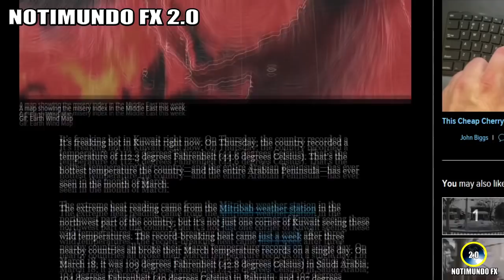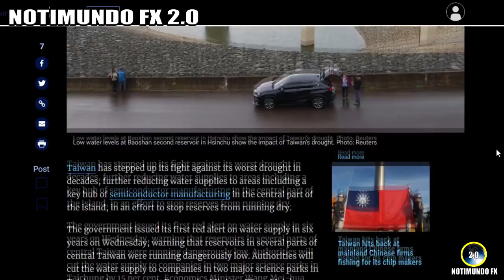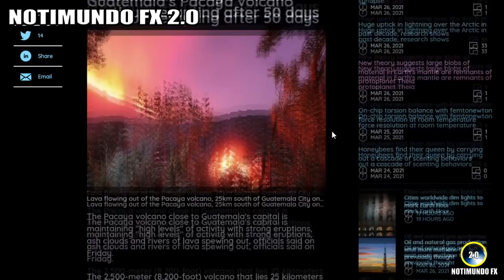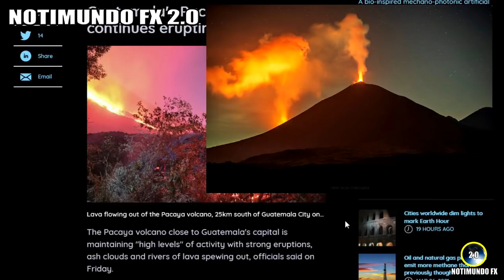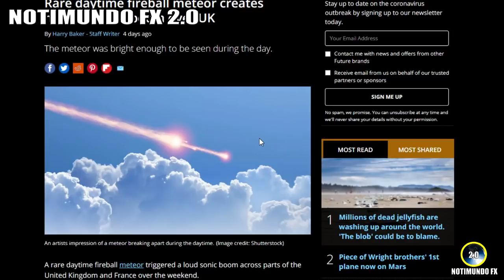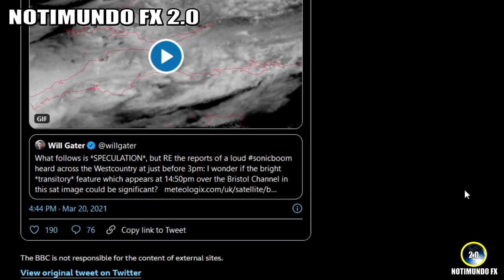Ultimas Noticias, CLIMA SEVERO EN KUWAIT, SEQUÍA EN TAIWÁN, VOLCÁN PACAYA, RÍOS DE LAVA EN ISLANDIA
Actualidad y ultimas noticias del mundo. 28 de marzo de 2021